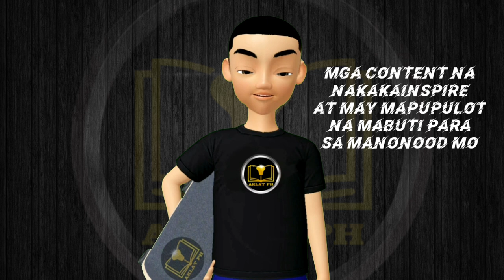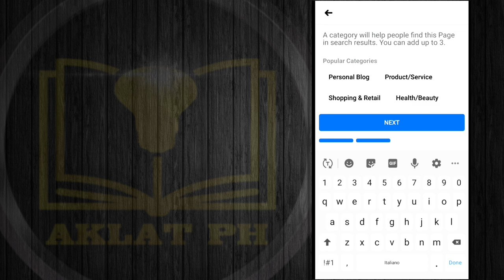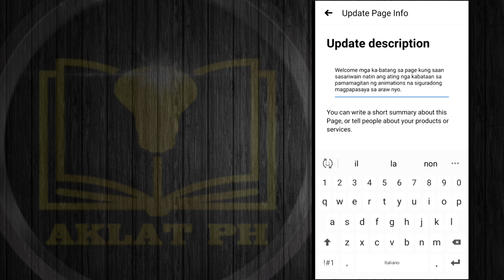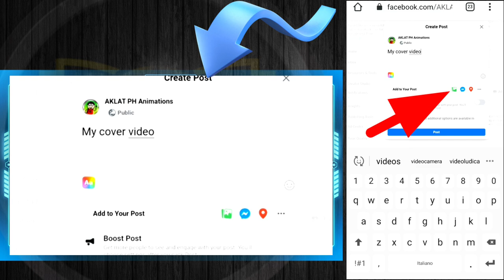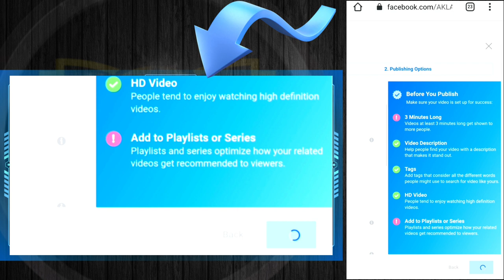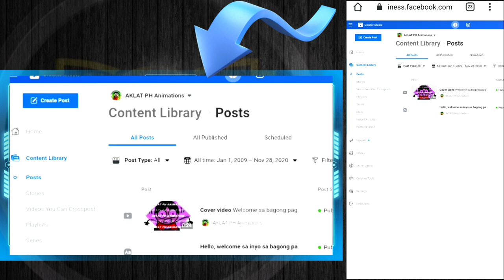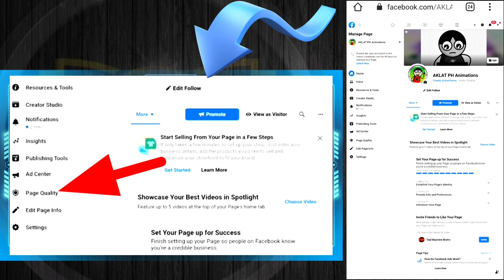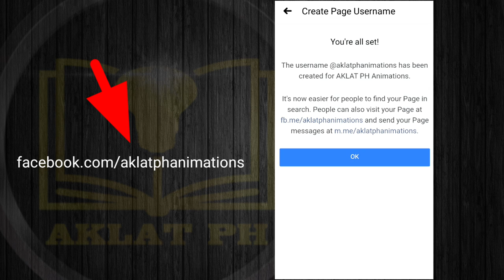PAANO GUMAWA AT MAG-MANAGE NG FACEBOOK PAGE GAMIT LANG ANG CELLPHONE | FACEBOOK PAGE TAGALOG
PAANO GUMAWA AT MAG-MANAGE NG FACEBOOK PAGE GAMIT LANG ANG CELLPHONE | AKLAT PH
FACEBOOK PAGE TAGALOG

Bago ka gumawa ng facebook page o kung kagagawa mo pa lang at gusto mong magkaroon ng perpektong facebook page at sapat na kaalaman sa pagmamanage nito gamit lang ang cellphone mo. oo mga idol.. di mo kailangan ng computer o laptop at mga fancy equipments para makapagmanage at kumita sa facebook page.. panoorin mo ito.. Wag mong kakalimutang magsubscribe, like, comment at kung pwede pashare na din bilang suporta sa channel, salamat mga idol.

Apps that I'm always using:
➡️ Kinemaster
➡️ Pixellab
➡️ ZEPETO

Songs that I used in this video:
Kinemaster premium musics
Got to know – Jordan Padilla
Twilight – JINJIN